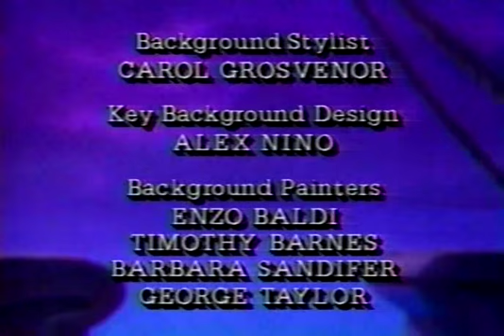Peter Pan and the Pirates Episode 6 Eternal Youth - PART 3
Broadcast Original channel : Fox Kids

Original run September 8, 1990 - December 2, 1991

65 Episodes

* Coldest Cut of All
* The Ruby
* Tootles and the Dragon
* The Rake
* The Dream
* Eternal Youth
* Now Day Party
* Hook's Christmas
* The Phantom Shaman
* Slightly Duped
* Treasure Hunt
* The Girl Who Lives In the Moon
* Slightly in Stone
* The Great Race
* Living In Pictures
* Hook's Mother's Picture
* Peter in Wonderland
* Vanity, Thy Name is Mermaid
* Pirate Shadows
* Billy Jukes, Lost Boy
* Curly's Laugh
* Nibs and the Mermaids
* A Day at the Fair
* Hook the Faithful Son
* The Croc and the Clock
* Jules Verne Night
* The Hook and the Hat
* The Play's the Thing
* Count De Chauvin
* Friday the Thirteenth
* The Letter
* Mardi Gras
* River of Night
* When Games Become Deadly
* A Wee Problem
* Professor Smee
* Three Wishes
* All Hallows Eve
* Wendy and the Croc
* After the Laughter
* Stupid Smee
* The Plucking of Short Tom
* Peter on Trial
* Foot Race
* Dr. Livingstone and Captain Hook
* The Neverscroll
* Pirate Boys, Lost Men
* A Hole in the Wall
* The Demise of Hook
* Tootles the Bold
* Play Ball
* Immortal Pan
* Knights of Neverland
* The Pirate Who Came to Dinner
* Elementary, My Dear Pan
* Seven League Boots
* Evicted
* The Wind and the Panther
* Invisible Tootles
* First Encounter
* The Never Ark
* Frau Brumhandel
* The Lost Memories of Pirate Pan
* The Ages of Pan (Part 1 & Part 2) ( It was aired as "Hook's Deadly Game" )

Yahoo Messenger ID : GojiitaAF